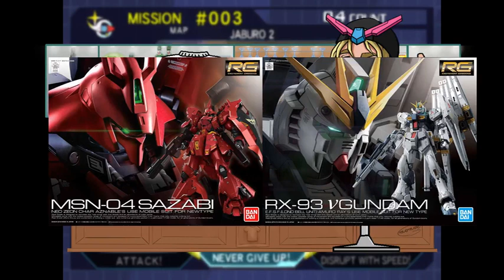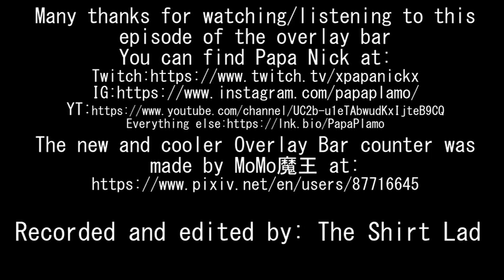The Overlay Bar 3 : Papa Nick Enters the Ring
The third episode of the Overlay Bar with Papa Nick